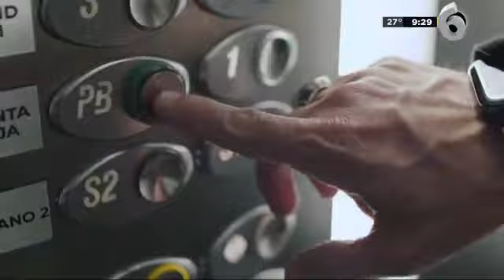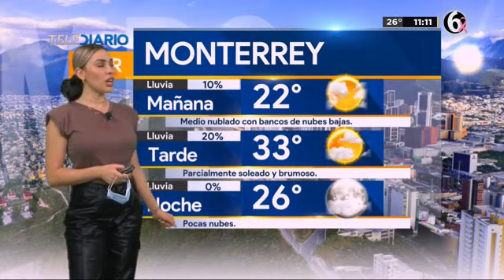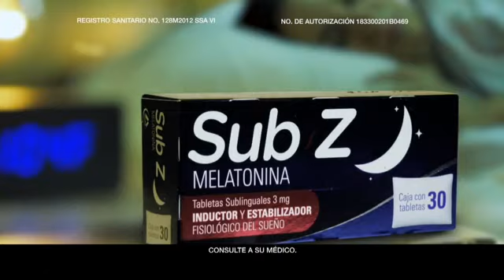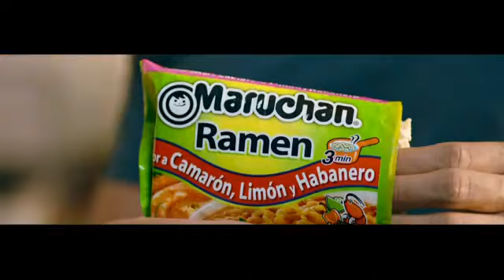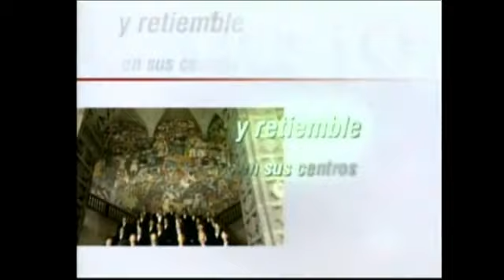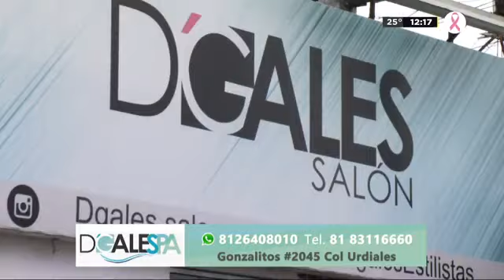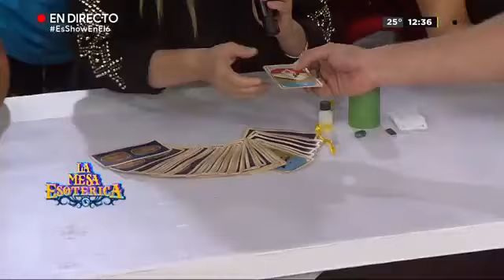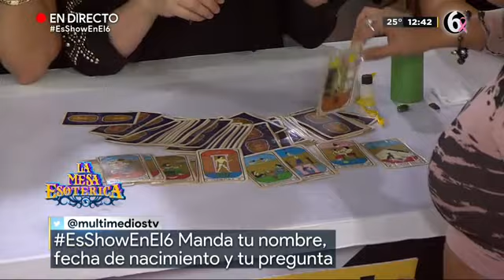Es Show - 19 de octubre de 2020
Tmensajero - Es Show - 19 de octubre de 2020 | Es Show - 19 octubre 2020